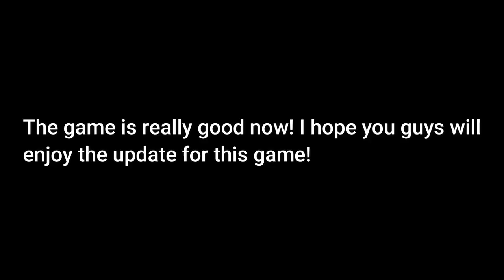Is The Flash: Infinite Earths Season 2 Any Good? Ft. (Sky)